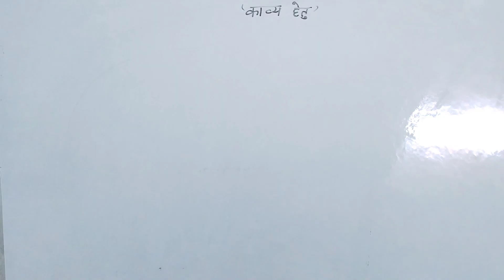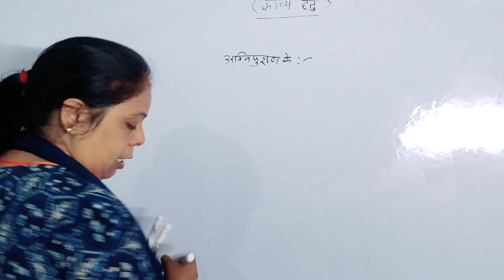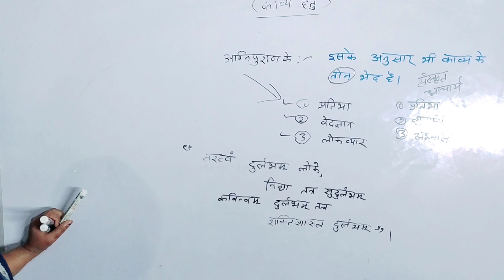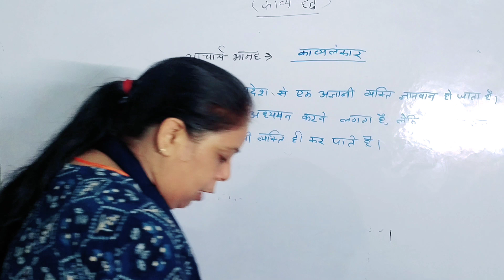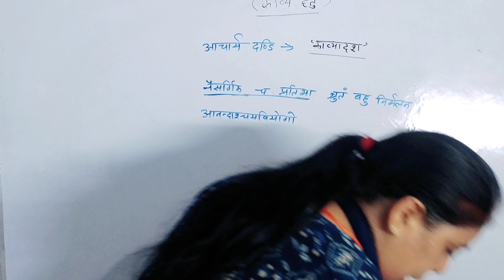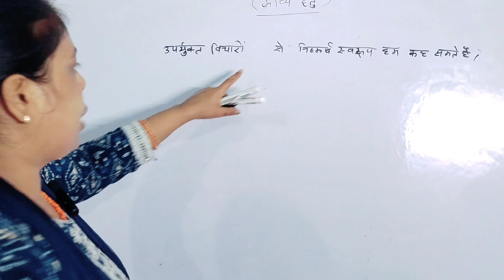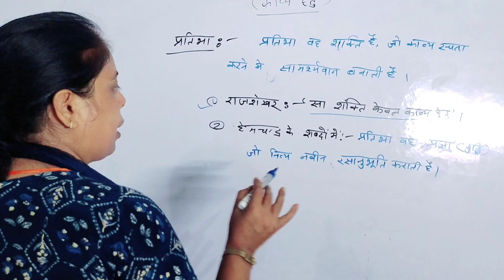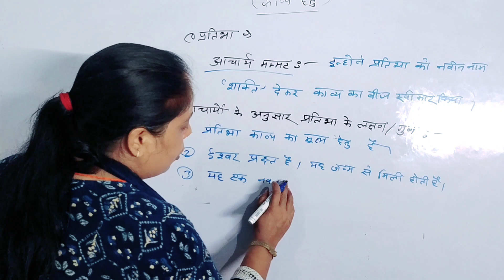बी०ए० पांचवा सेमेस्टर (हिन्दी साहित्य एवं आलोचना)( काव्य हेतु)tet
@Stacademy980 बी०ए० पांचवा सेमेस्टर( हिन्दी साहित्य एवं आलोचना)( काव्य हेतु )tet exam uptet lt education gk deled # STET